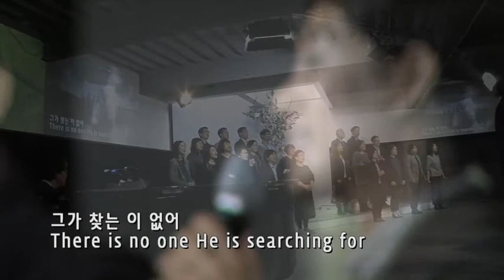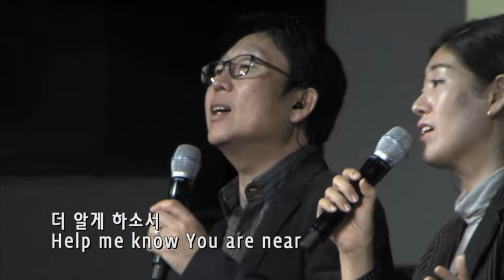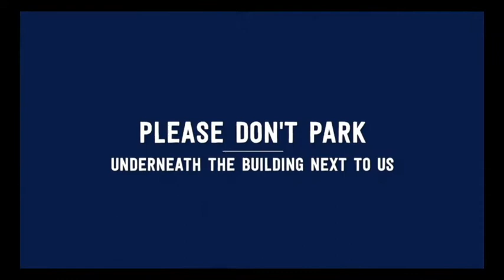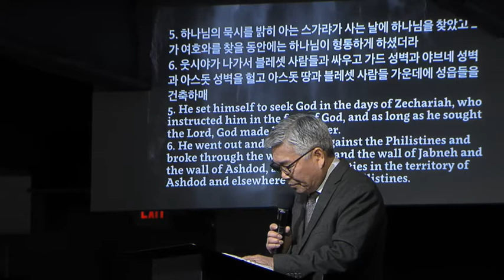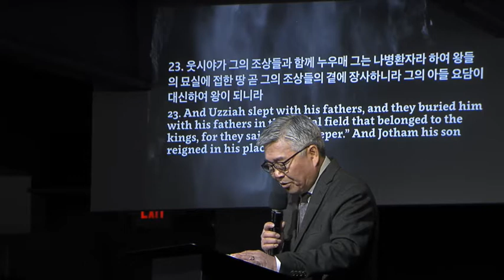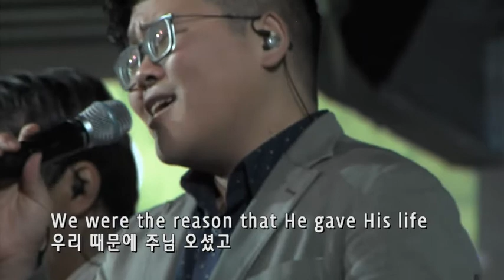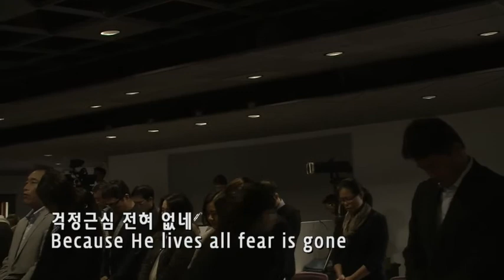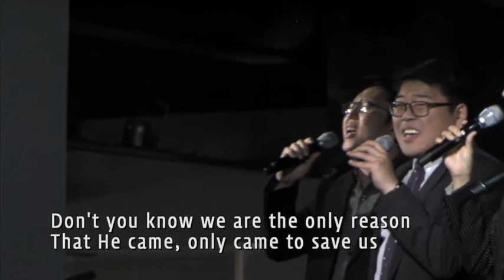주일예배 (Sunday Worship) - 12/9/2018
역대하 (2 Chronicles) 26:1-23

처음보다 나중이… (A Better Ending Than the Beginning) - 이종용 목사 - 12/9/2018